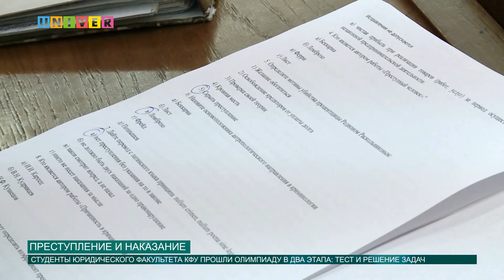Преступление и наказание от 30.11.2016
Вы когда-нибудь читали произведение Достоевского «Преступление и наказание», разбирая темы уголовного права и криминологии? Нет? А наши студенты читали, разбирались и даже устроили соревнование. В честь 150-летия бессмертного произведения в КФУ состоялась олимпиада по уголовному праву.